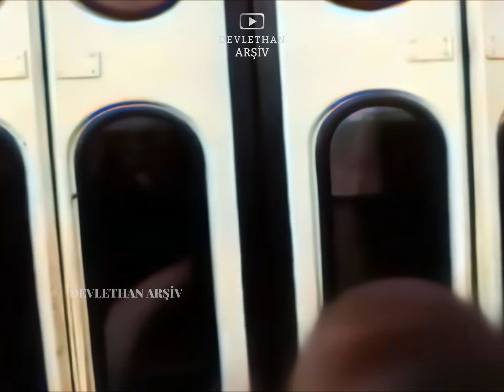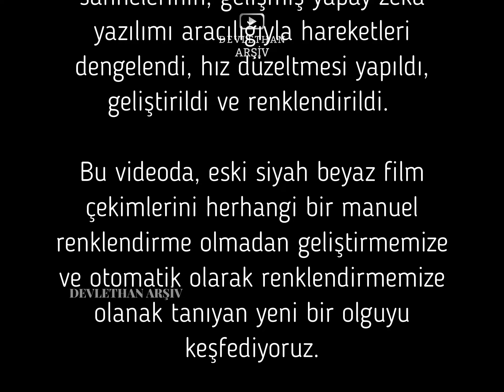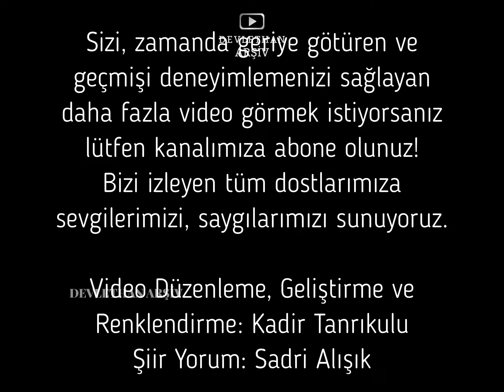Eskiİstanbul | #1967 İstanbul Görüntüleri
1967 Yılı İstanbul Görüntüleri
Devlethan Arşiv  Kanalı , size geçmişin otantik ve canlı bir deneyimini sunmak için eski siyah beyaz görüntüleri geri yüklemeye ve yüksek kaliteli renklendirilmiş sürümler oluşturmaya adamıştır.

Biraz geçmişe gidiyoruz. İzlediğiniz görüntüler bizi muazzam bir yolculuğa çıkarıyor. Video sahnelerinin, gelişmiş yapay zeka yazılımı aracılığıyla hareketleri dengelendi, hız düzeltmesi yapıldı, geliştirildi ve renklendirildi.

Bu videoda, eski siyah beyaz film çekimlerini herhangi bir manuel renklendirme olmadan geliştirmemize ve otomatik olarak renklendirmemize olanak tanıyan yeni bir olguyu keşfediyoruz.

 ✔  Videoda yapılan işlemler:
✔FPS, saniyede 60 kareye yükseltildi.
✔Görüntü çözünürlüğü Full HD yükseltildi.
✔Geliştirilmiş video netliği ve parlaklığı sağlandı.
✔Yalnızca ambiyans için renklendirildi.
✔Restorasyon (stabilizasyon, gürültü giderme, temizleme, bulanıklık giderme.)

Lütfen, renklendirme renklerinin gerçek olmadığını, renklendirmenin sadece ambiyans için yapıldığını ve gerçek tarihsel verileri temsil etmediğini unutmayınız!

Bizi izleyen tüm dostlarımıza sevgilerimizi, saygılarımızı sunuyoruz.

Video Düzenleme, Geliştirme ve Renklendirme: Kadir Tanrıkulu
Şiir Yorum Sadri Alışık